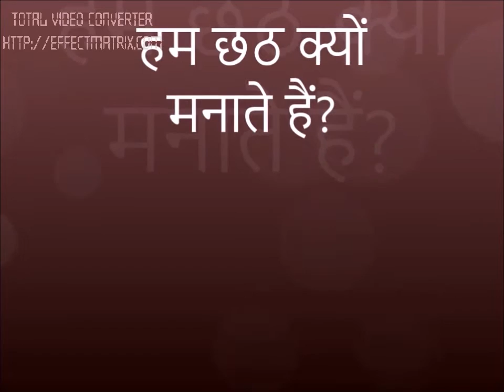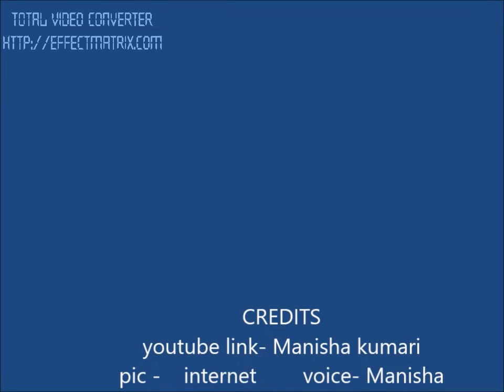chhathkatha chhathkikahani happychhathpuja bihar chhathpujacomingsoon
why we celebrate chath ? hum chhath kyu mnate hai? chhathi maiya ki katha.chhathi maiya ki mhima.